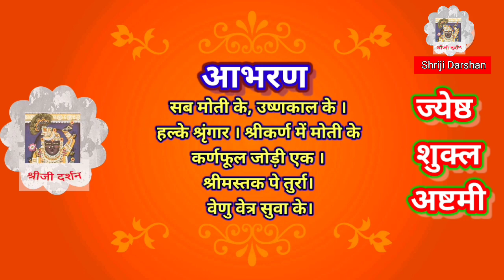Shrinathji के आज के दर्शन | द्वितीय शीतल जल स्नान और कली के परदनी के ज्येष्ठ शुक्ल 8 के दर्शन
Shrinathji के ज्येष्ठ शुक्ल अष्टमी के द्वितीय शीतल जल स्नान और कली के परदनी के श्रृंगार के दर्शन